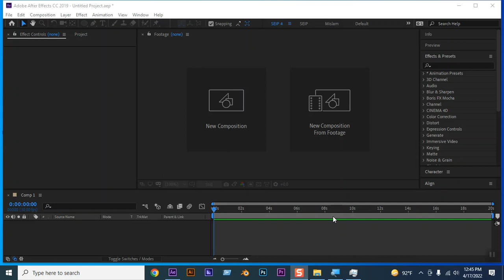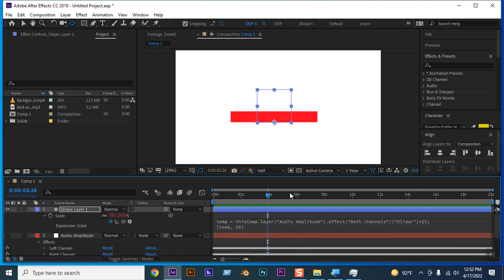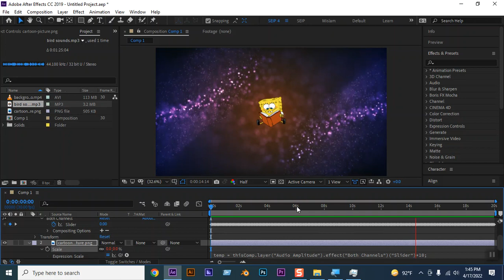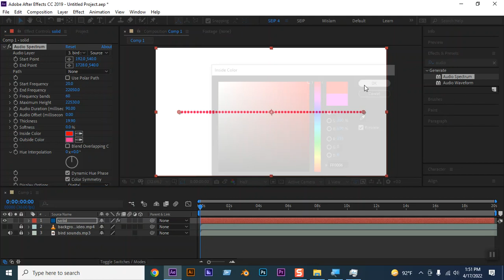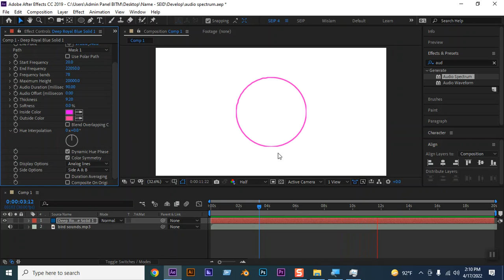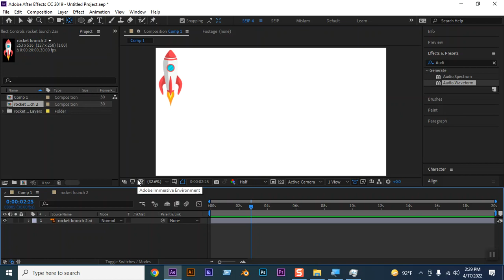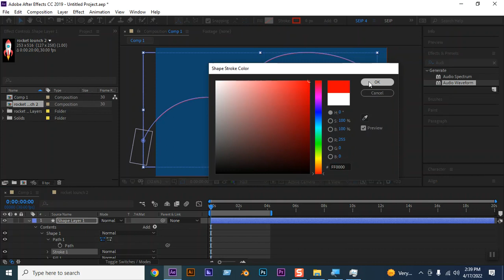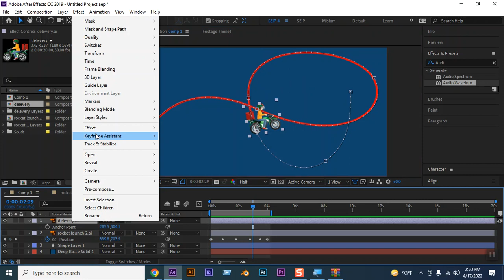Audio Amplitude, Audio Spectrum, Path Animation BITM_SEIP 2D_3D class 24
Audio Amplitude, Audio Spectrum, Path Animation
video editing tutorial bangla,The Logo Design Process,BANGLADESH,
video editing tutorial bangla,

Assalamuylaikem.
online class in 2D & 3D.
only student use not out side share.

Thanks